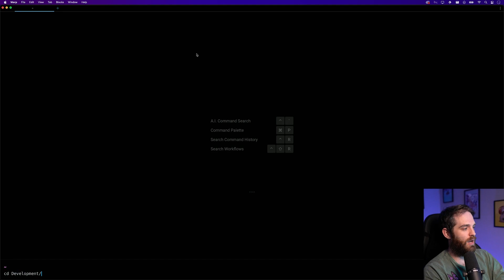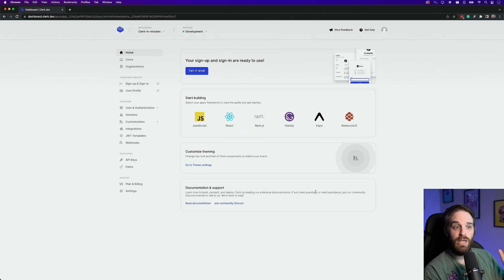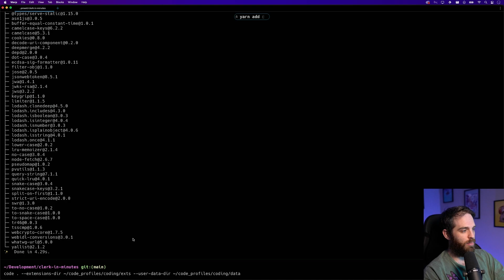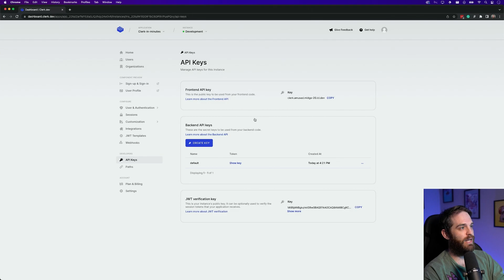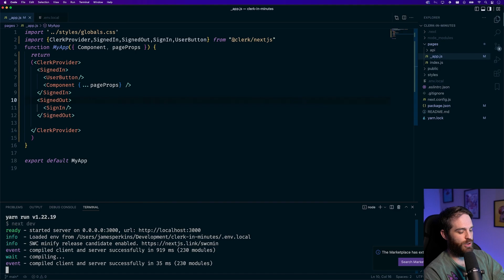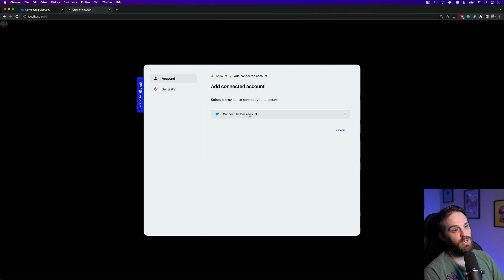Easily Add Authentication To Your React App